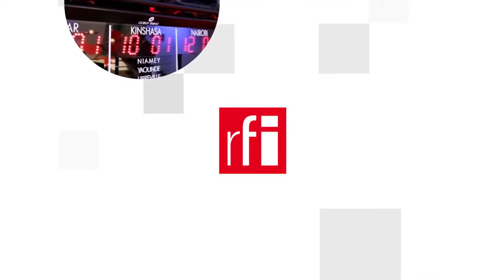Nga "dàn trận" tại Afghanistan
Matxcơva năng động hơn bao giờ hết trên hồ sơ Afghanistan. Nga, Trung Quốc và trong một chừng mực nào đó là Iran phải chăng là những cửa ngõ để Afghanistan dưới chính quyền của Taliban được cộng đồng quốc tế công nhận ? Hội nghị tại Matxcơva với sự tham dự của một chục quốc gia, nhưng không có Mỹ, hôm 20/10/2021 cho phép trả lời một phần câu hỏi này.